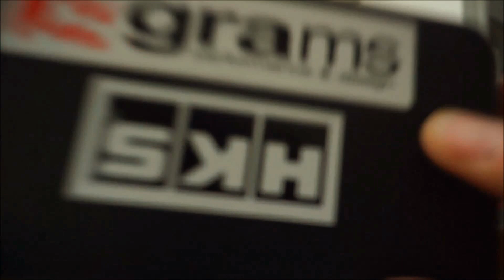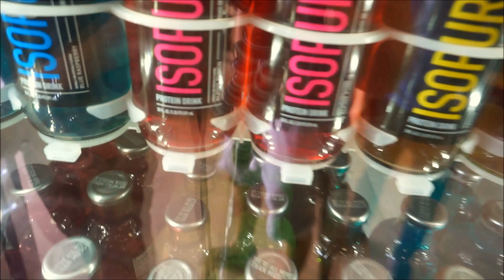Spicy noodle challenge and Vlogs!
Could not have made it here without you guys! and gals. Thank you so much, it's awesome! That's why we're gonna do something very stupid today! SPICY NOODLE CHALLENGE!!

 Meanwhile check out what other mods I've done to my RB!

Once again thank you for dropping by!

You guys are awesome! Can't wait to get many more subs and contents and communicate with you guys more!

Please be patience with any unanswered questions and comments. Again thanks for the continual support !
The channel will definitely be doing a lot more of these video as long as I add more mods onto my car!